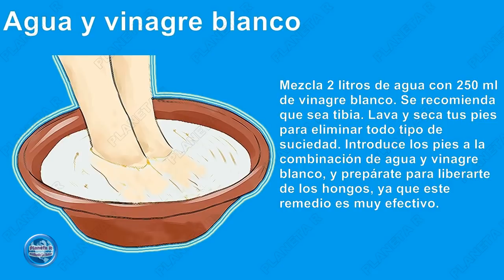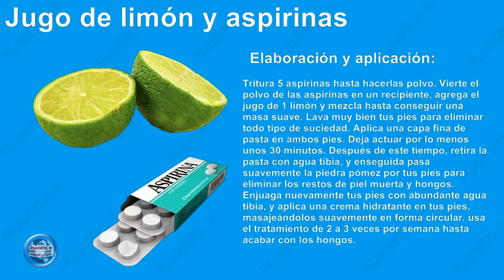Ponle Fin A Los Hongos Y A La Descamación De Tus Pies.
Los hongos son más frecuentes de lo que creemos, y los pies son los más afectado por infección. Conocido como pie de atleta, esta infección suele aparecer debido al ambiente húmedo que se mantiene dentro del calzado, ya sea por no secarlos correctamente o por que no puede transpirar la tela.
Si consideras que este video te ha sido de gran ayuda y deseas hacer una Donación A Nuestro Canal, puedes hacerlo Aquí. 👉 Santander: 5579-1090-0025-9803 Gracias por tu generosidad. Dios te bendiga.